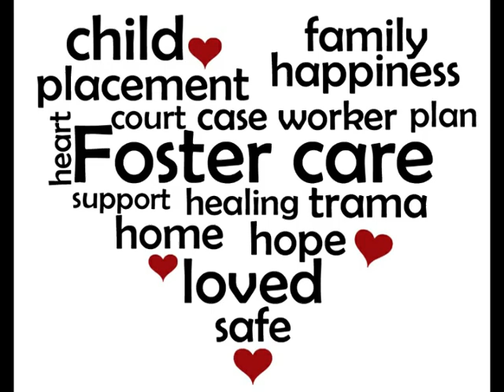Jamaica News Today December 13, 2021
Jamaica daily news updates today December 13, 2021